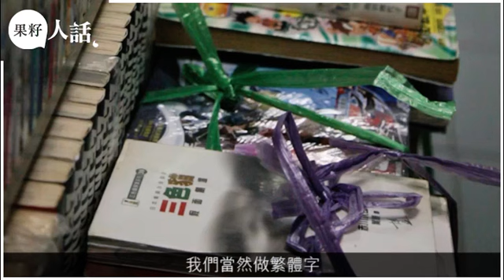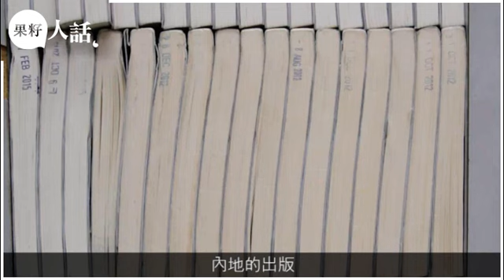紅磡收舖租書店結業 老闆：執笠就執笠冇得擔心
紅磡黃埔街租書店「合成書局」的鍾老闆說：「甚麼都要賣，所有東西都可以賣，我們可以賣雜誌，就賣雜誌，可以賣書就賣書，可以賣點數卡就做點數卡，可以賣遊戲就做遊戲，若果只租書就營運不到了。」他補充，不是租書沒利潤，只是租書負擔不起租金加幅。